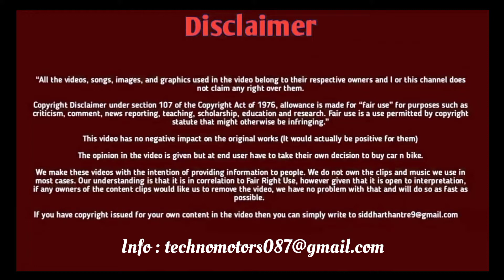Toyota Veloz LAUNCHED in India 2022 | TOYOTA LAUNCHED 7 SEATER MPV IN INDIA | Veloz Price,Features